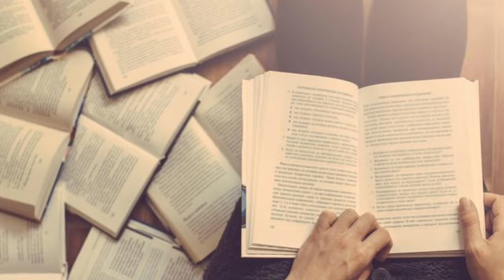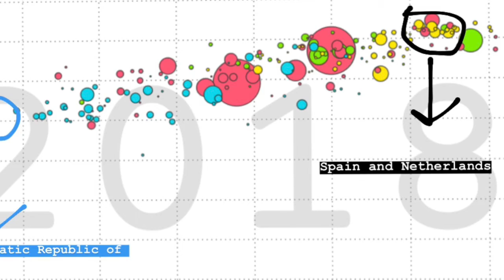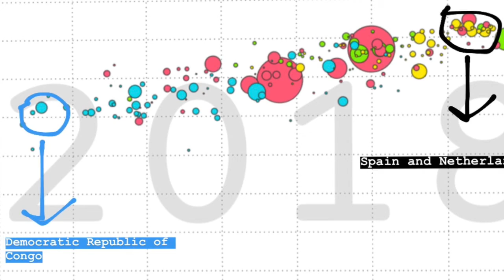Global Citizenship: the 21st century Challenge! Erasmus+ IESSAG. Diego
Students introducing themselves and talking about what makes up their identity.